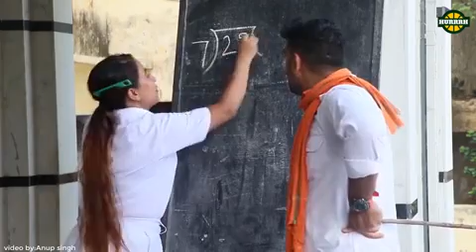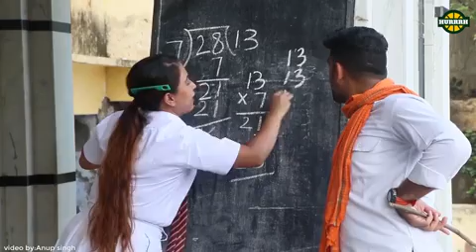Funny video of schools